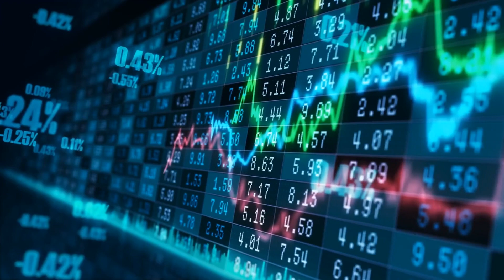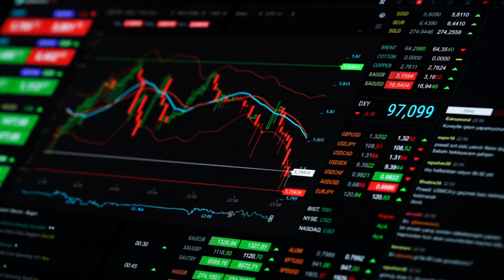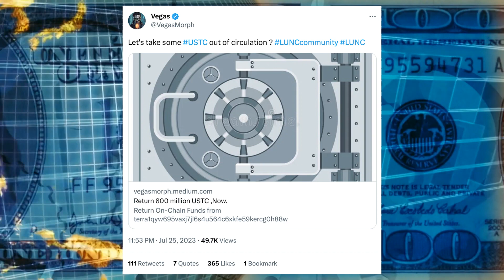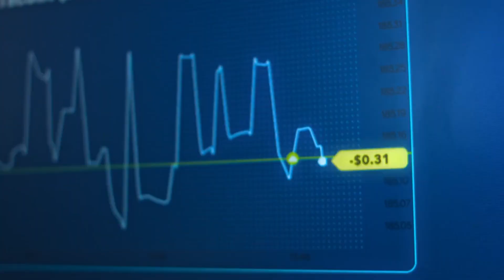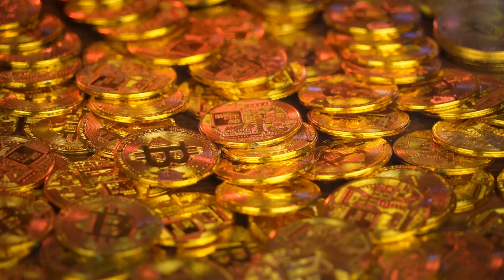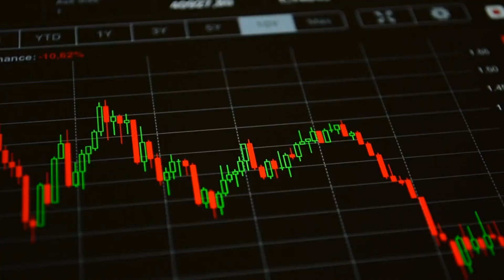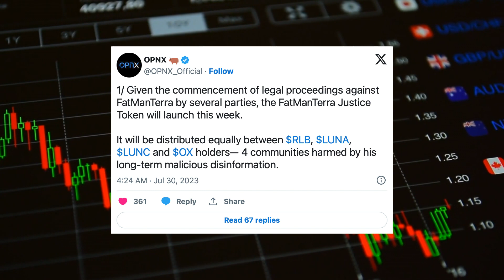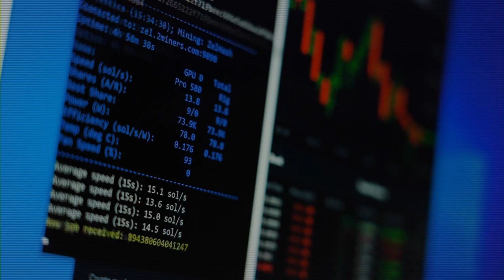BINANCE WILL BURN TRILLIONS OF TERRA LUNA CLASSIC IN 2023!!! - LUNC NEWS TODAY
BINANCE WILL BURN TRILLIONS OF TERRA LUNA CLASSIC IN 2O23!!! - LUNC NEWS TODAY